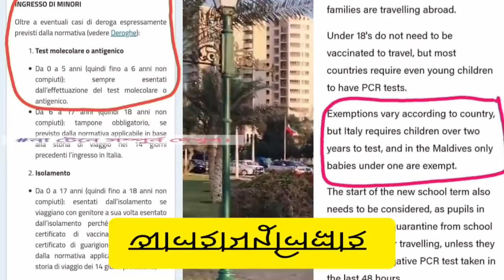🇰🇼কুয়েত আজকের গরম খবর। কুয়েতের মাহবুল্লাহ বিশেষ বাহিনীর অভিযান আটক 46 জন? Kuwait bangla news ।Kuwait